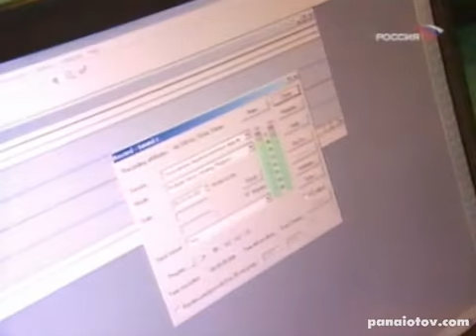А. Панайотов на проекте НАРОДНЫЙ АРТИСТ _ч.6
3 отборочный тур финальной десятки исполнителей (из 30 финалистов)